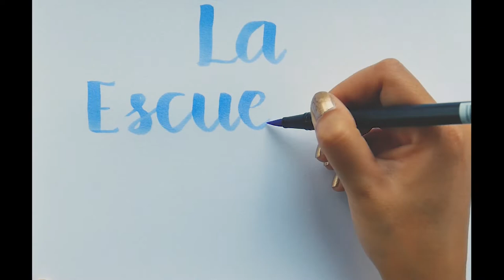Navidad con niños: Importante considerar!!!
Ya estan listos para las fiestas?
Te dejo algunos tips para este dia!